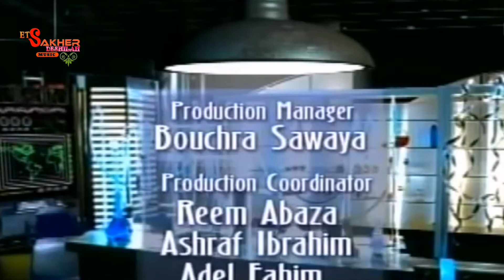لفيت بلاد الله - شيرين و جتيارا HD Lafet Blad Allah Sherin & Getara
فيديو كليب لفيت بلاد الله بجودة عالية HD

كلمات الاغنية /

لفيت بلاد الله ولا حاجة بإيديا
ولا شيء يصبر حالي غير قولة إن شاء الله
ياما ناديته وما جاني، اللي في عيونه مكاني
فاتت ليالي وناديته يا غالي
عيونك في بالي حبيبي إنت فين
لفيت، لفيت
إزاي هواه أنساه بين اللي بالي معاه
يا زماني طمن قلبي إمتى اللي راح ألقاه
يا زماني طمن قلبي امتى اللي راح ألقاه
فين الليالي اللي كانوا، شوقي وغرامه وزمانه
طال إنشغالي يا ساكن خيالي
في بعدك يا غالي يطمني مين
لفيت، لفيت
آه لفيت بلاد الله ولا حاجة بإيديا